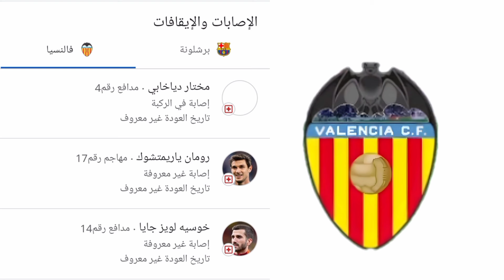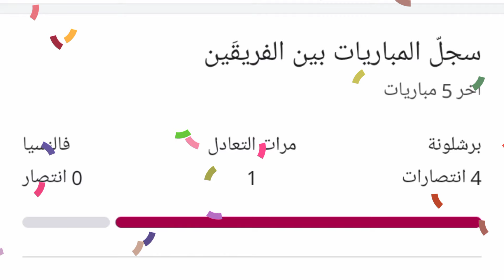توقيت مباراة برشلونة ضد فالنسيا في الدوري الاسباني 2024 والقنوات الناقلة ✅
تفاصيل ⬅️ توقيت مباراة برشلونة ضد فالنسيا في الدوري الاسباني 2024 والقنوات الناقلة
برشلونة
أخبار برشلونة
برشلونة اليوم
فالنسيا اليوم
فالنسيا
نادي فالنسيا
فالنسيا مباشر
فالنسيا مباشر اليوم
فالنسيا بت مباشر الآن
فالنسيا بت مباشر حالياً
فالنسيا ضد برشلونة
برشلونة ضد فالنسيا
فالنسيا و برشلونة
فالنسيا وبرشلونة
موعد مباراة فالنسيا ضد برشلونة
موعد مباراة فالنسيا وبرشلونة
توقيت مباراة فالنسيا ضد برشلونة
توقيت مباراة فالنسيا وبرشلونة
القنوات الناقلة لمباراة فالنسيا اليوم
القنوات الناقلة لمباراة فالنسيا اليوم مباشر
القنوات الناقلة لمباراة فالنسيا اليوم بت مباشر
القنوات الناقلة لمباراة فالنسيا ضد برشلونة
القنوات الناقلة لمباراة فالنسيا و برشلونة
متى مباراة فالنسيا
تاريخ مباراة فالنسيا
ملخص مباراة فالنسيا
أهداف مباراة فالنسيا
غيابات فالنسيا
برشلونة اليوم مباشر
برشلونة اليوم بت مباشر
برشلونة اليوم بتوقيت غرينتش
برشلونة اليوم بتوقيت السعودية
برشلونة اليوم بتوقيت المغرب
برشلونة ضد فالنسيا
برشلونة ضد فالنسيا 🔥
برشلونة ضد رويال فالنسيا مباشر
برشلونة ضد رويال فالنسيا بت مباشر
مباراة برشلونة اليوم
مباراة برشلونة مباشر
مباراة برشلونة بت مباشر
القنوات الناقلة لمباراة برشلونة وفالنسيا على نايل سات
القنوات الناقلة لمباراة الكلاسيكو
موعد مباراة برشلونة وفالنسيا البلجيكي
موعد مباراه برشلونه وفالنسيا
توقيت مباراة برشلونة
توقيت مباراة برشلونة
توقيت مباراة برشلونة
ترتيب برشلونة اليوم
ترتيب فالنسيا اليوم
تاريخ مواجهات الفريقين
احتمال الفوز لبرشلونة
احتمال الفوز لفالنسيا
نسبة تعادل برشلونة ضد فالنسيا
القنوات الناقلة لمباراة برشلونة
القنوات الناقلة لمباراة برشلونة في دوري الأبطال
برشلونة ودوري أبطال أوروبا
متى مباراة نادي برشلونة
تاريخ مباراة نادي برشلونة
مباراة برشلونة القادمة
مباراة برشلونة الآن
مباراة برشلونة
برشلونة اليوم
برشلونة الآن
برشلونة مباشر
برشلونة بت مباشر
مباراة برشلونة  القادمة في دوري أبطال أوروبا
مباراة برشلونة في دور المجموعات
برشلونة في الجولة 1 من دوري أبطال أوروبا
موعد مباراة البرشا القادمة, موعد مباراة برشلونة في الكلاسيكو منه, مباراة برشلونة الآن الودية
القنوات الناقلة لمباراة برشلونة اليوم
توقيت مباراة نادي برشلونة القادمة
نادي برشلونة متى سوف يلعب في دوري أبطال أوروبا
ماتش برشلونة  القادمة
موعد مباراة برشلونة القادمة
موعد مباراة برشلونة في النهائي
موعد مباراة برشلونة وفالنسيا في الجولة الأولى
القنوات الناقلة لمباراة برشلونة  القادمة
القنوات الناقلة لمباراة برشلونة على النايل سات
موعد مباراة برشلونة القادمة ضد فالنسيا
دوري أبطال أوروبا 2024
موعد مباراة القادمة لبرشلونة
الكلاسيكو بين برشلونة ومدريد
متى مباراة برشلونة
تاريخ مباراة برشلونة
بت مباشر مباراة برشلونة
بت مباشر برشلونة  اليوم
مباراة برشلونة  مباشر
مباراة برشلونة
برشلونة ضد فالنسيا
موعد ماتش فالنسيا وبرشلونة
موعد ماتش برشلونة
موعد مباراة برشلونة القادمة أمام فالنسيا
متى مباراة برشلونة
تاريخ مباراة برشلونة
تاريخ مباراة برشلونة 2023 /2024
توقيت مباراة برشلونة
معلق مباراة برشلونة
بت مباشر لمباراة برشلونة
مشاهدة مباراة برشلونة
مشاهده مباراه برشلونه
ملخص مباراة برشلونة
ملخص مباراة برشلونة
تشكيلة مباراة برشلونة
القنوات الناقلة لمباراة برشلونة  على نايل سات
معلق مباراة برشلونة
مشاهدة برشلونة
غياب بيدري بسبب الإصابة
غياب اراخو بسبب الإصابة
بيدرو لاعب برشلونة
اراخو لاعب برشلونة
مشاهدة مباراة برشلونة
نتائج مباريات اليوم مباشر
مواعيد مباريات اليوم مباشر
مواعيد مباريات اليوم بت مباشر
تشكيلة برشلونة  اليوم
لا تنسى البارطاج للفيديو ✅
تقبلوا مني فائق الاحترام والتقدير وإلى اللقاء